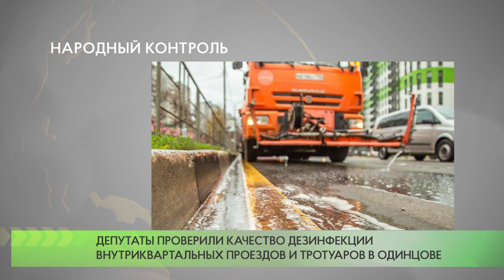Народный контроль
В рамках проекта «Народный контроль» депутаты- единороссы Павел Чамурлиев и Владимир Жандаров проверили качество дезинфекции внутриквартальных дорог, тротуаров и проездов в Одинцове. Вместе с бригадой коммунальных служб они проинспектировали несколько дворов в микрорайонах 4, 5 и 5А.